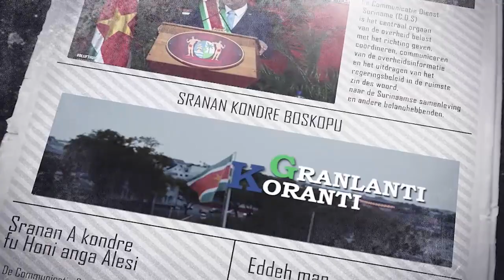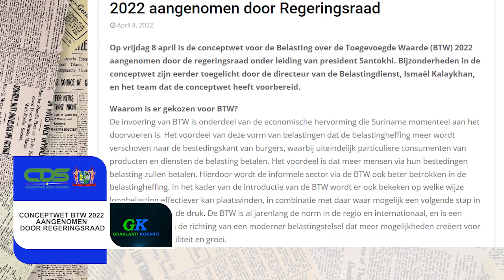GRANLANTI KORANTI (SRANAN), DD 11 APRIL 2022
De onderwerpen in deze aflevering zijn:
- Brandstof wordt tijdelijk deels gesubsidieerd
- Conceptwet BTW 2022 aangenomen door regeringsraad
- Volksgezondheid alarmeert samenleving op mogelijke gevaar chocoladeproduct